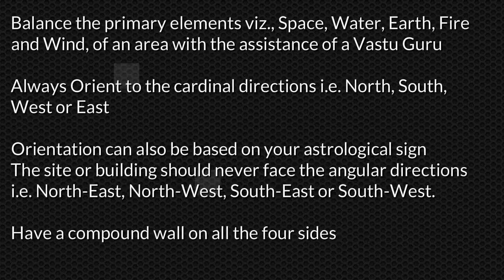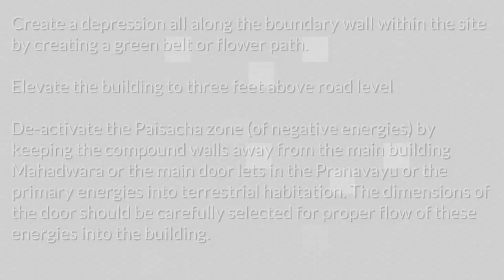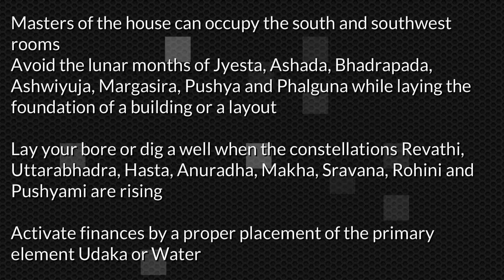Vastu For Peace And Prosperity 2